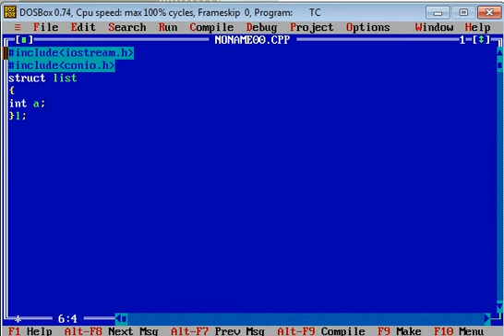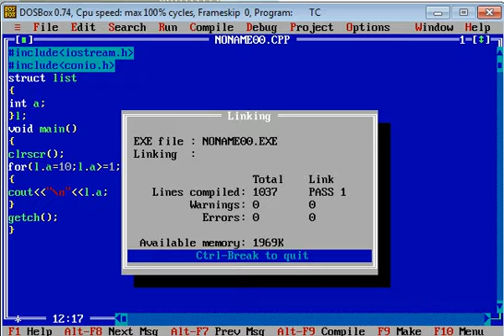How to Print Numbers in Reverse Order Using Structures